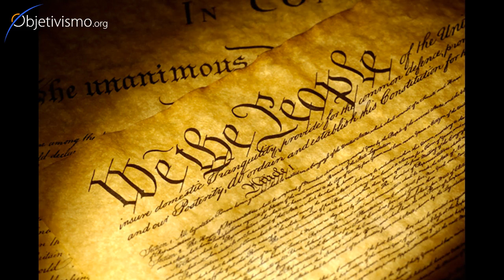Role of philosophy in history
How philosophy influences history, specifically the major changes that took place during the era of the Enlightenment.